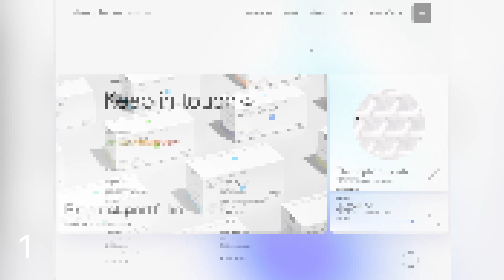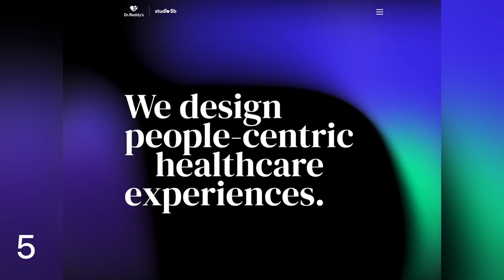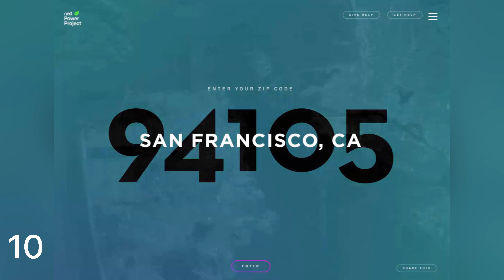Best Websites With Gradient Colors | Linear Gradient Background | Website Design Inspiration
In this video we will look Best Websites With Gradient Colors. Let's look it for inspiration.